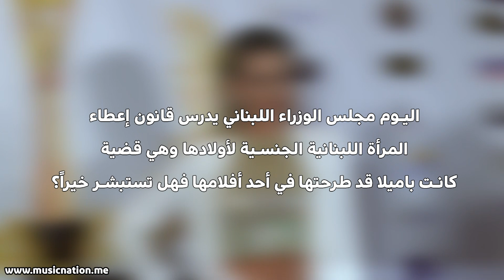باميلا الكيك: لم أشتري يوماً الجائزة وهذه هي رسالتي للسياسيين!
لقاء خاص مع النجمة باميلا الكيك من حفل العشاء السنوي لجوائز الموريكس دور 2019